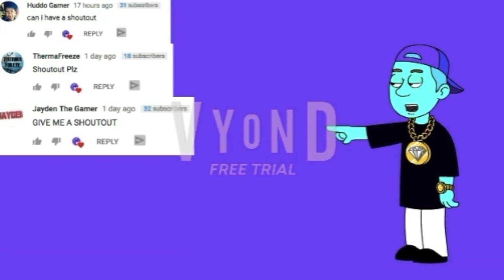(DISOWNED) Rosie makes a Grounded video out of Audrie/grounded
This was a request by: (No one)

Sorry, but I don’t do shoutouts no more, this is a old video before it.